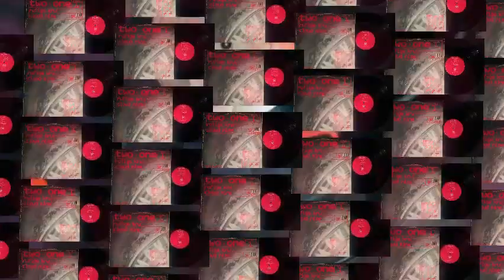RUFIGE KRU – FURY – MOVING SHADOW RECORDS – 1994 – CAT SHADOW 201-1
RELEASED 31/01/1994 BY RUFIGE KRU AKA GOLDIE, LINFORD JAMES, AND MARK RUTHERFORD. I OWN A COPY OF THE VINYL FROM NEW AND UPLOADED ONE TRACK. B SIDE CLOUD 9 GUN STAR HERO APPEARS IN A MIX ON A COUPLE OF MY PREVIOUS MIX UPLOADS. ENJOY.